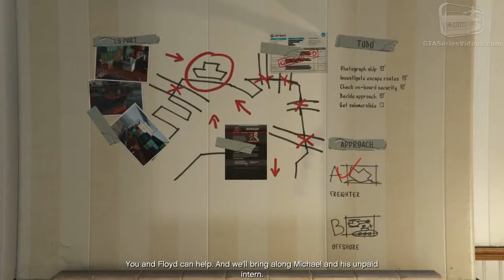29 gFive#2 Mission #28 Scouting the Port part9.mp4